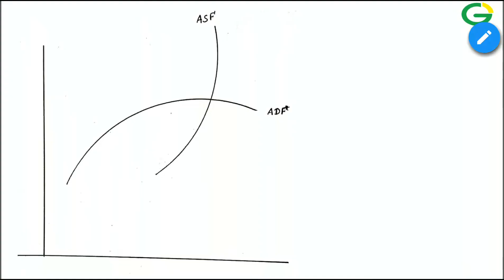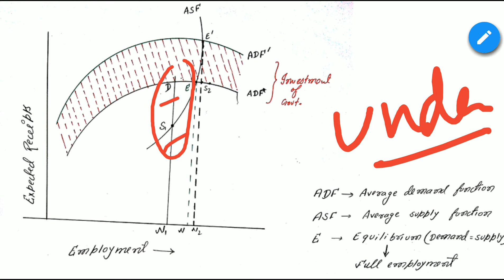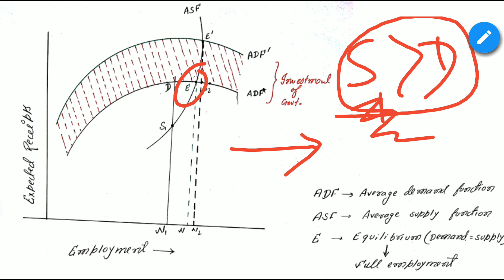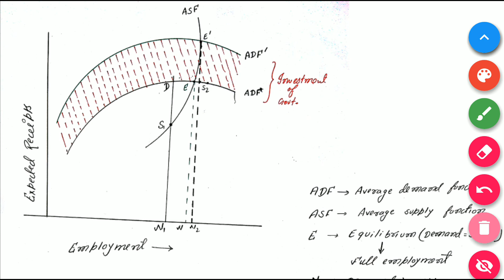{हिंदी}DETERMINATION OF EMPLOYMENT (MACROECONOMICS )(GROUP-A)PART-11